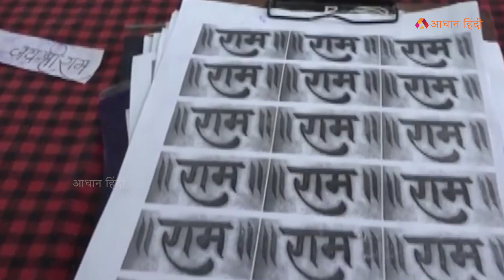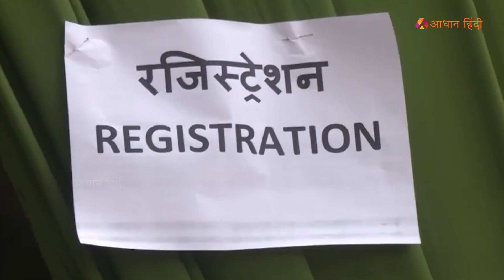चेहरों पर मुस्कान, हाथों पर 'श्रीराम!Smiles on faces, 'Shri Ram' on hands!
Smiles on faces, 'Shri Ram' on hands!